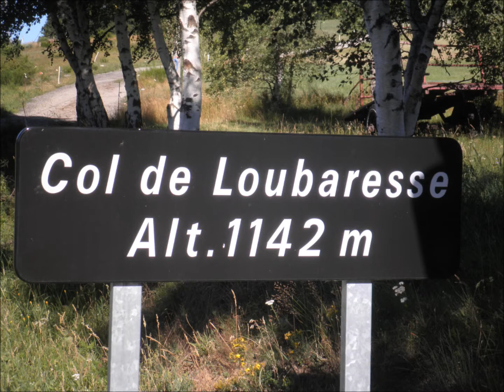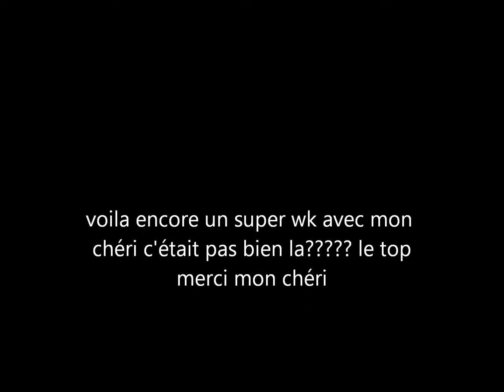wk du 10 et 11 aout 2013 la garde guérin